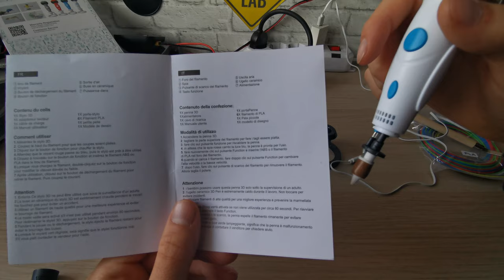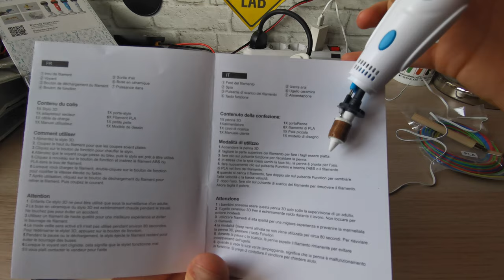Review cinesi - Penna 3D (Meglio di una stampante)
Precisione di una stampante 3D e versatilitá di una penna, cosa volere di peggio?

Costa anche poco